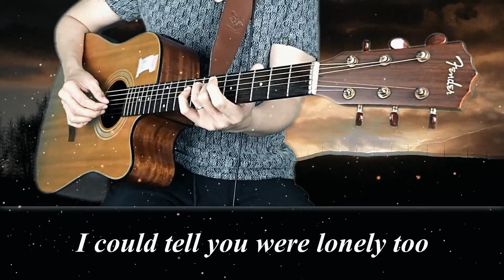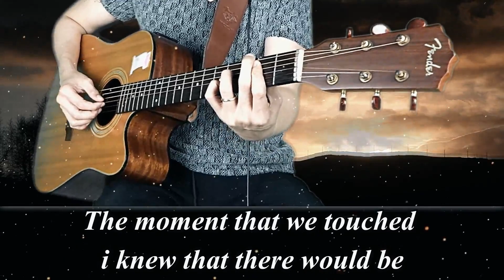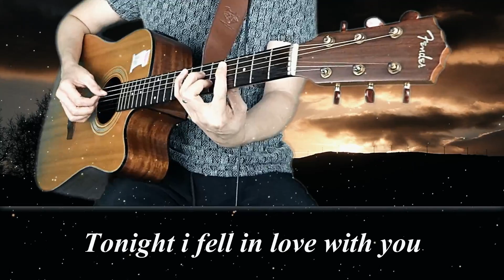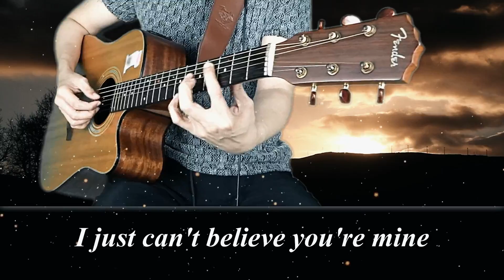TWO LESS LONELY PEOPLE IN THE WORLD by Air Supply - Acoustic Karaoke _ Original Pitch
My Acoustic Channel for your Favorite Karaoke Songs.
I Played and Recorded all the tracks on the Acoustic Guitar and did the Mixing, Arranging, and Producing to convert them into Acoustic Karaoke Songs.